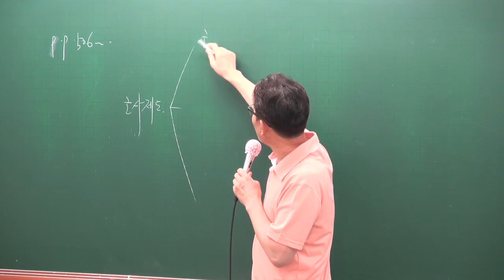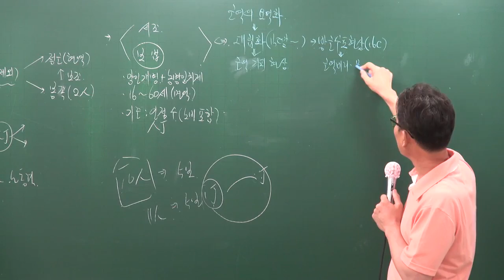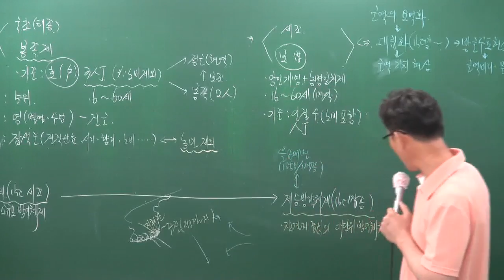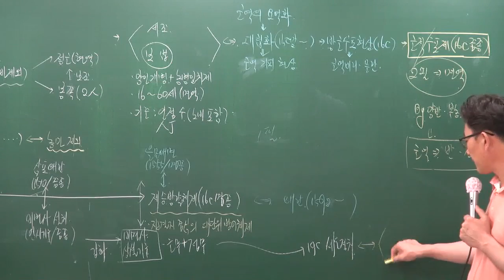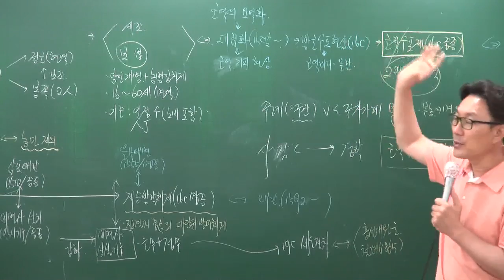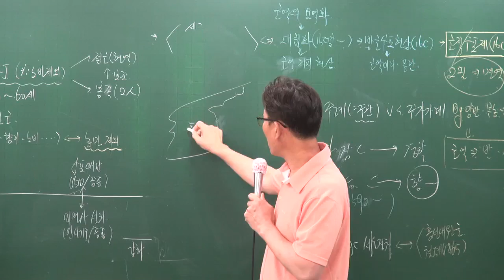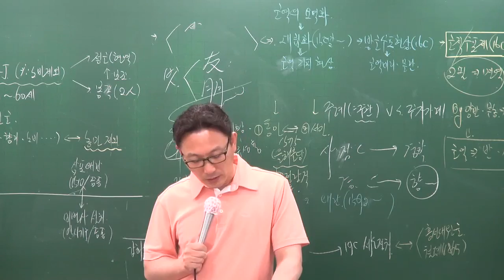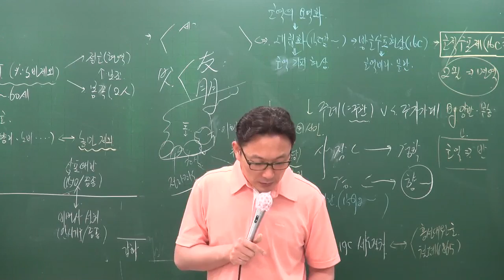[공전무] 공무원 시험대비 공무원 이론과정 한국사 40강